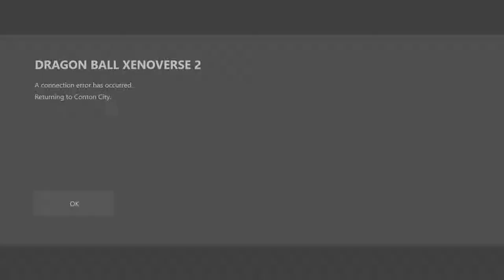The Saiyan Of Legend, Son GOKU! (Xenoverse 2)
THIS IS ONE OF MY FAVORITE VIDEOS TO DATE!! YALL ENJOY BECAUSE I HAD A BLAST FAM!!